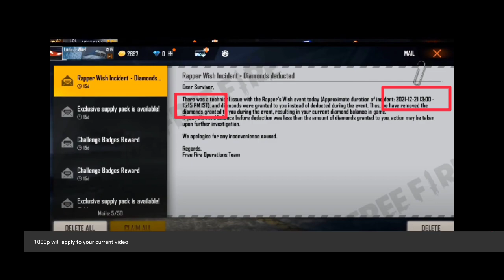fire fire diamond glitch id ban नहीं होगी।🥳 | diamond glitch today | ff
24 December new event